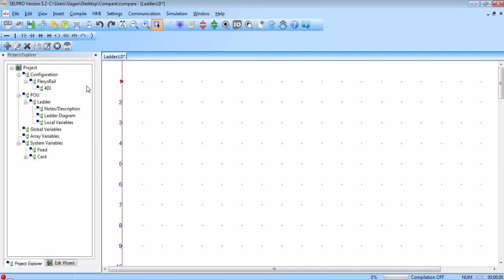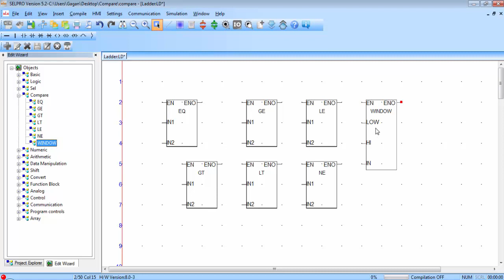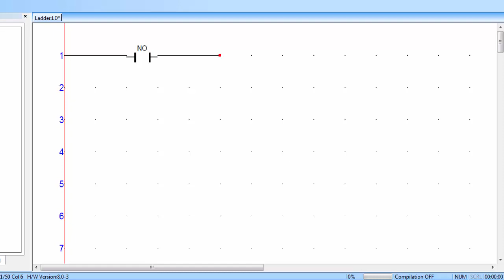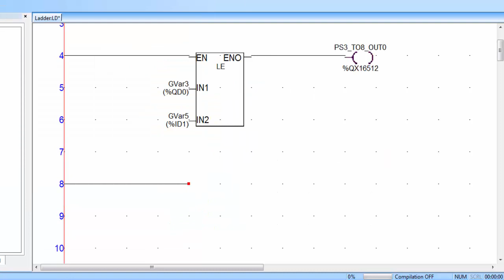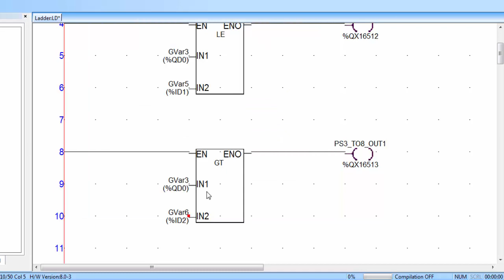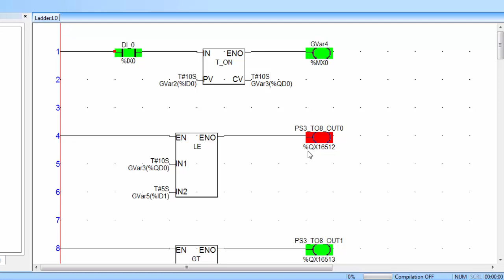Selec Flexys Tutorial 10 - Compare Instructions and Application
This is the 10th Video Tutorial of Selec Flexys Rail PLC. In this tutorial, we will consider an example application with Compare Instructions of PLC.